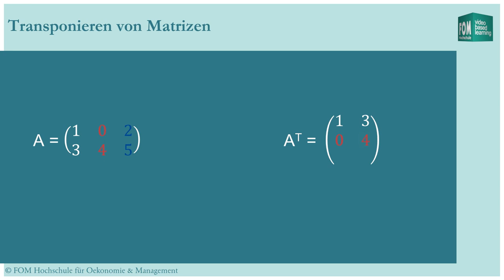Transponieren von Matrizen | FOM video based learning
In diesem Slidecast zeigen wir Ihnen das Transponieren von Matrizen.